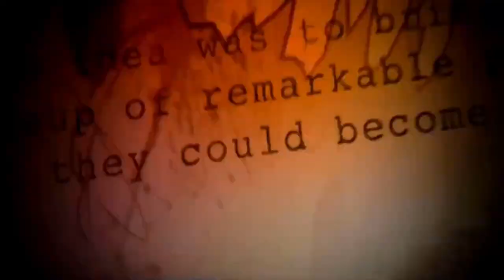20 Most Powerful Magical Beings In Marvel and DC Comics Part 1 || Superpower Battle Explained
Video Topic: 20 Most Powerful Magical Beings In Marvel and DC Comics Part 1 || Superpower Battle Explained

1 like = Motivation ❤
1 Comment = Motivation + Thanks ❤❤

[ Channel link is provided If you want to share my channel. Thanks. ]

Attention Please: This video is totally based on my study, research, analysis, and opinion.

Important Note: This video is only made for Entertainment and Educational purposes. Any footage in this video has only been used to communicate a message to the audience.

20 most powerful magical beings in marvel
most powerful magical beings in marvel comics
most powerful magical beings in dc
most powerful magical beings in dc comics
marvel comics
dc comics
top 10 best avengers
top 10 best superheroes
marvel
dc
superpower battle explained
dc
dc comics
batman comics
most powerful magic user
wonder woman
scarlet witch
dr strange
dr fate
hela